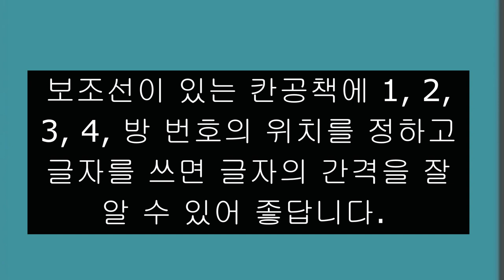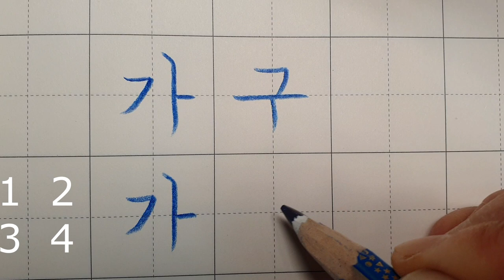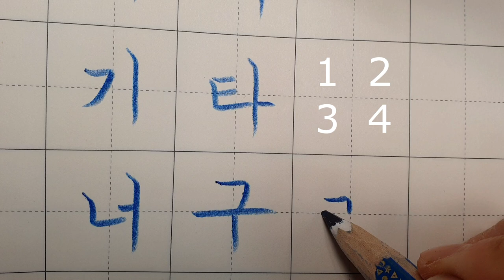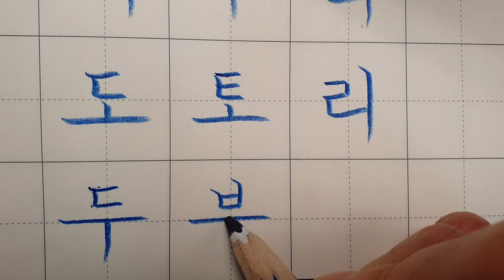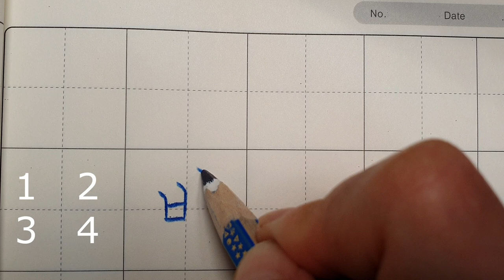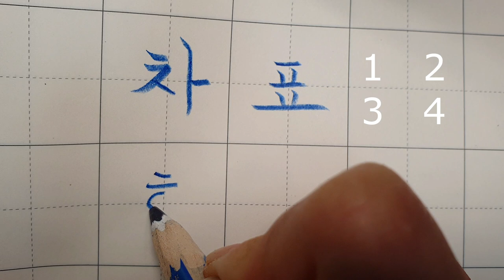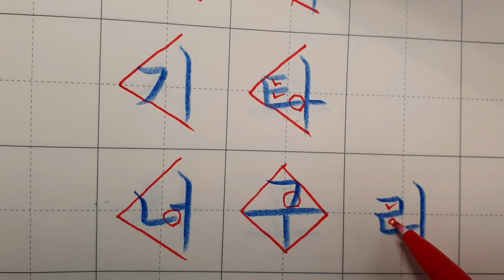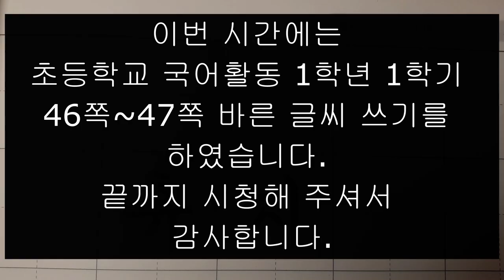글씨도 경쟁력입니다. [악필교정 방법]초등학교 국어활동 1학년 1학기 46쪽~47쪽, 4단원 글씨 바르게 쓰기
초등학교 국어활동 1학년 1학기 46쪽~47쪽, 4단원 글씨 바르게 쓰기
글자의 모양(자형)은 교사용 지도서 1학년 1학기 384쪽을 참고하세요.
초등학교 글씨교정 1학년국어활동 1학년1학기46~47쪽#악필교정#바른글씨쓰기#악필교정방법#손글씨#교과서글씨체 강좌
출처: 초등학교 1학년 1학기 국어활동 46~47쪽
색연필: 스테들러 노리스클럽 코끼리 색연필 1287

Elementary school Korean language activity 1st grade 1st semester, page 46~47, writing letters with support correct writing
Hello?
even realizing.